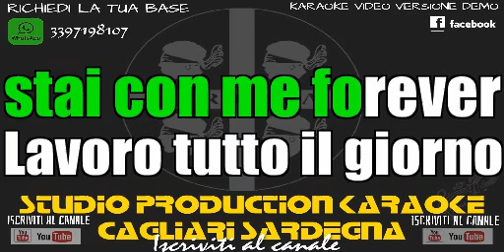Jovanotti Bella KARAOKE STRUMENTALE